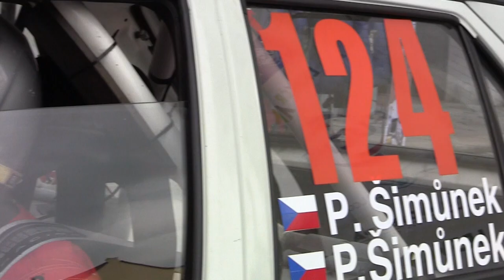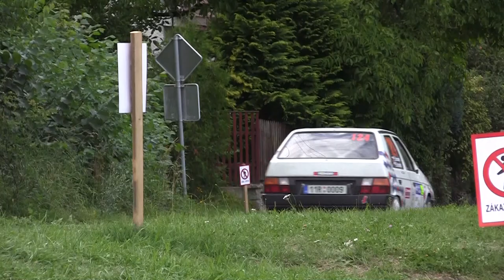Fuchs Oil Rally Agropa 2012 | 124 | Pavel Šimůnek - Petr Šimůnek